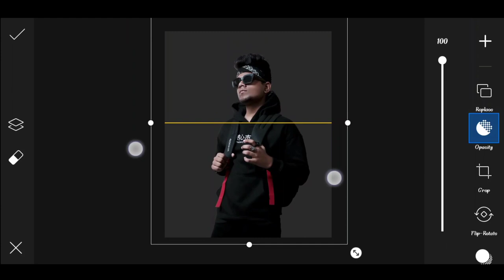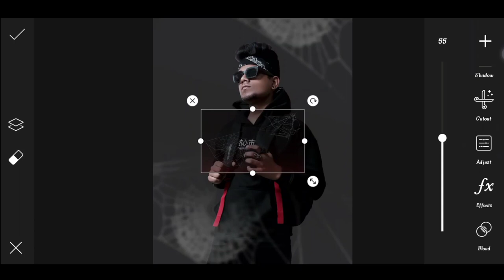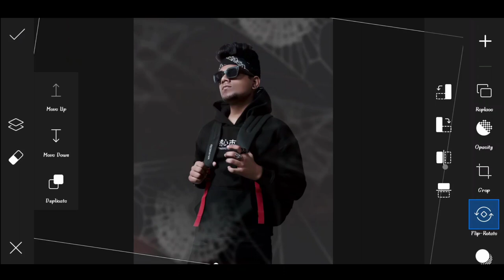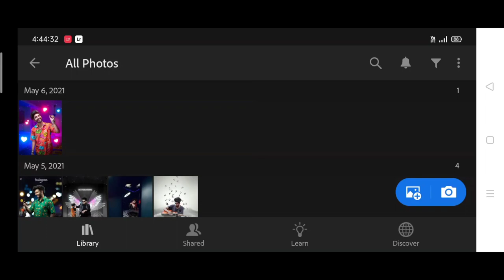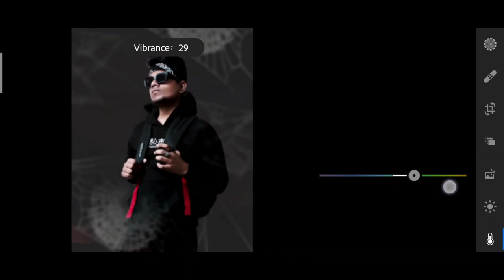Taukeer editz new spider photo editing in PicsArt